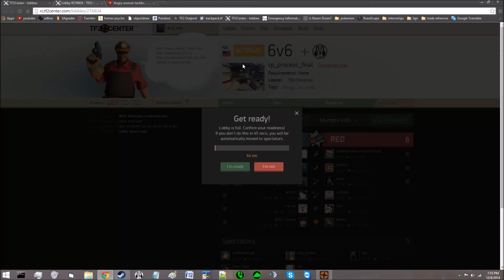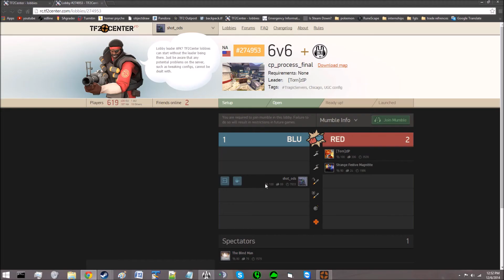I thought i was bad once